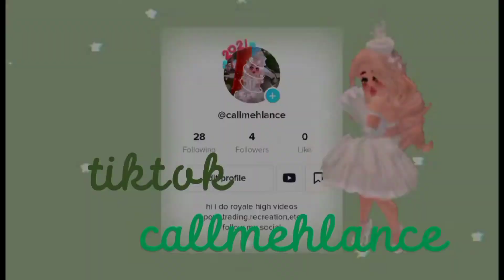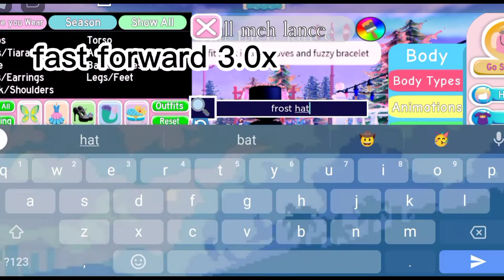Royale high outfit hack!! with new reworked items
hi guys I'm lance and toay I did outfit hacks with new reworked items

our goal is 100 subscriber and I'll be doing a give away in 50 subscribers

Timestamp
0:00 - intro
0:25 - 1 outfit hack
0:51 - 2nd outfit hack
1:17 - 3rd outfit hack
1:45 - 4th outfit hack
2:22 - last outfit hack
2:48 - outro

add me so we can play together